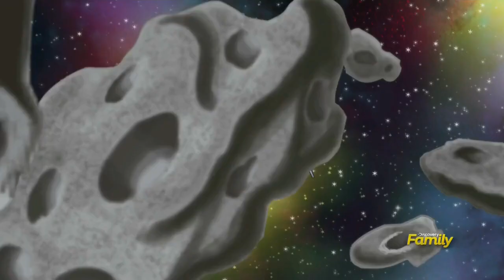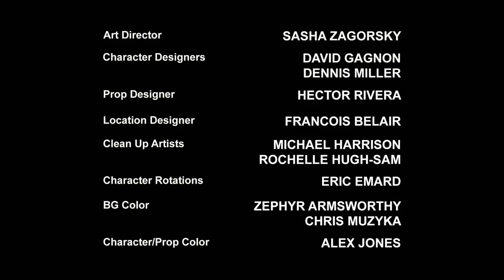Rescue Bots Season 4 Episode 15 – King Burns